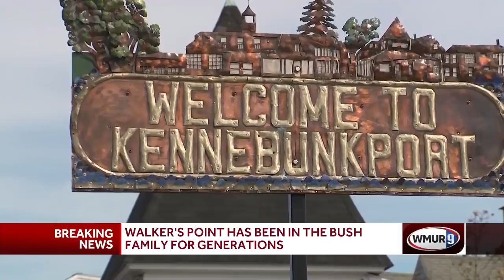Walker's Point has been in Bush family for generations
Although the Bush compound at Walker's Point in Kennebunkport is commonly known as the family's summer home, there are many who will say that Barbara and George Bush both considered it their true home.